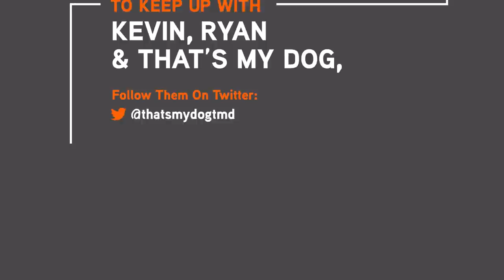How The Hot Dog Restaurant at the Heart of This Houston Community Survived the COVID Pandemic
Restaurants are more than just businesses; they are a favorite lunch spot or the cornerstone of a community. Thanks to our friends at Discover, BlackOwnedRestaurants like That's My Dog in Houston, Texas, are able to keep their business going and continue giving back to the community.

Welcome to the Carlos Watson Show: a new breed of talk show where we're having meaningful conversations with the game-changers and change-makers who are ahead of their time, and worthy of yours. Emmy-winning journalist Carlos Watson, co-founder and CEO of OZY, has earned praise for his ability to persuade high-profile guests to open up on a wide range of topics on camera — interviewing everyone from presidents Barack Obama and George W. Bush to Jameela Jamil, Heidi Klum and Bill Gates. Now he's bringing a hand-selected set of interviewees to you every day on YouTube for the Carlos Watson Show.